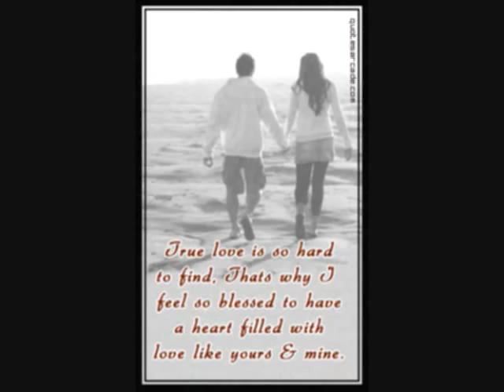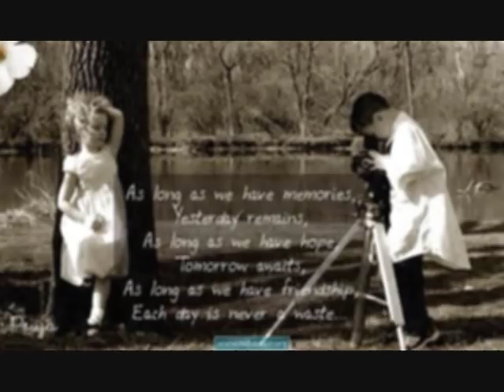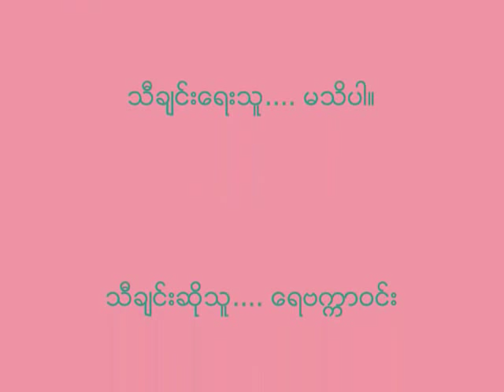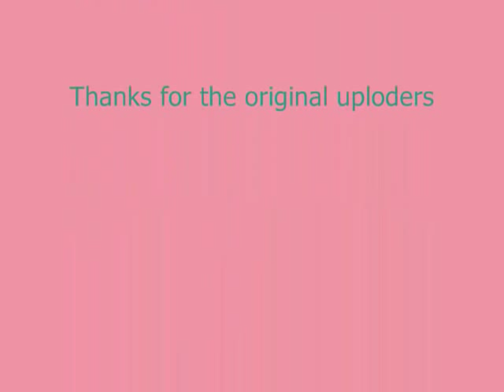Dedicated to someone ( New song from City fm 7)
This is a song of Rebacca Win. I added some photos from internet and made my second video...
It took ages to be done..
I was really upset and not satisfied at all.
But I upload anyway to share on Youtube. But I'm not hoping you will enjoy..
Pardon me...